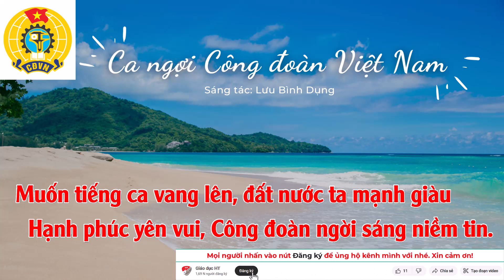Ca ngợi Công đoàn Việt Nam Karaoke, beat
Ca ngợi Công đoàn Việt Nam Karaoke
Ca ngợi Công đoàn Việt Nam beat